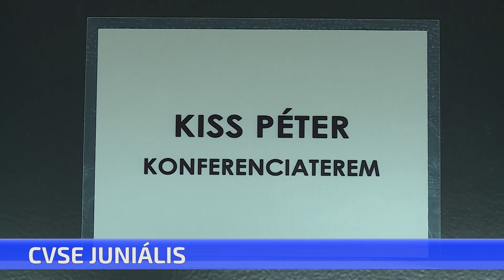CVSE juniális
Egész napos nagyszabású rendezvényt tartottak szombaton a Malomtó széli sportpályán. Szinte minden négyzetméteren várta valami program, látni vagy ízlelnivaló a vendégeket. Volt ugyanis főzőverseny is, ahol az egyesület minden szakosztálya képviseltette magát.